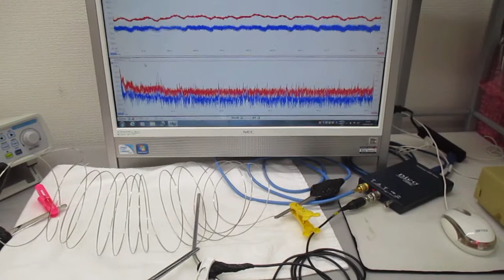超音波プローブを利用した超音波制御システム（線材への超音波伝搬） Ultrasonic-labo